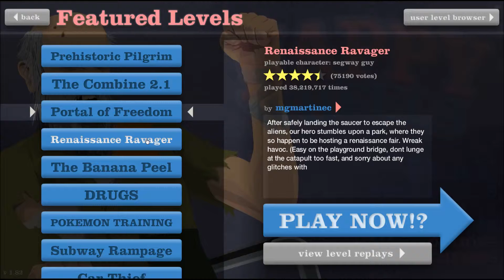Happy Wheels - Episode 2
Here is the second part of some random happy wheels with JDayton, Check him out